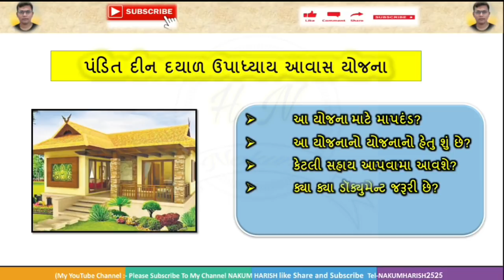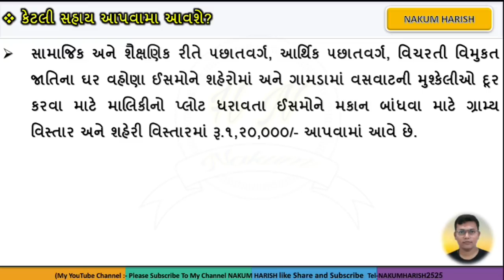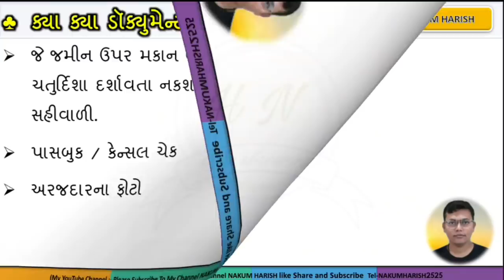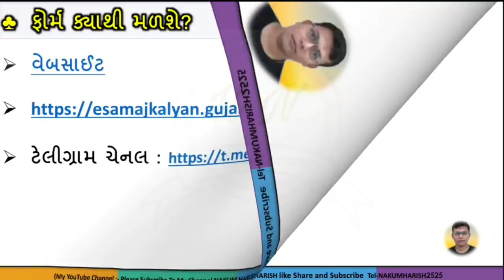ઘર બનવવા માટે સરકાર આપે 1લાખ 20 હજારની સહાય || Pandit Dindayal Yojana Gujarat Sarkar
ખેડૂત મિત્ર અને સરકારી યોજના
આ ચેનલ નો મુખ્ય હેતુ તમમાં ને જાણકારી આપવાનો છે
ફ્રોમ આમ મલી જશે

કરી દેજો તેમ યોજનાઓ મૂકવામાં
આવે છે

free ghar yojana online
pmaymis.gov.in gramin
aadhar awas yojana
pradhan mantri awas yojana 2.5 lakhs

government medical scheme
government schemes for women entrepreneurs
solar panel gujarat government scheme
chief minister health scheme
chief minister comprehensive health insurance
modi health insurance scheme 2020
government health schemes
ministry of rural development schemes
my government scheme
modi scheme for womens
prime minister medical insurance scheme
central government schemes for farmers
govt schemes for farmers
pm solar yojana
govt health scheme
modi schemes for farmers
government schemes for farmers
govt insurance schemes
modi sarkar yojana
list of yojana
epf government
government insurance schemes
all yojna
modi insurance schemes
central government insurance schemes
government scheme for marriage
all government yojana
pmay gov
govt yojana
pm rozgar yojana
central govt health scheme
central government insurance scheme
government yojana
government loan schemes for womens
prime minister farmer pension scheme
deen dayal awas yojana
government scheme for girl marriage
new pension scheme central govt employees
government schemes for startups
pradhan mantri startup yojana loan
modi all yojna
government business schemes
govt schemes for self employment
cochlear implant government scheme
affordable housing scheme
government schemes for education
new pm yojana
government scheme for girls
govt pension scheme
govt home loan scheme
new government pension scheme 2019
government home loan scheme
govt schemes for startups